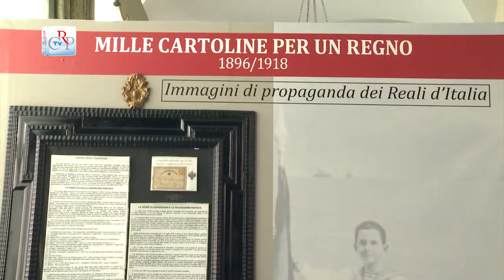Appuntamenti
* Quindici opere del maestro Ettore Fico sono esposte, fino al 6 aprile, all’Ufficio relazioni con il pubblico di via Arsenale a Torino. Si tratta di acqueforti e incisioni, su carta, che rispecchiano le tematiche predilette dall’artista per i disegni e la pittura.
* “Italia ’61. Esposizione internazionale per il primo Centenario dell’Unità d’Italia” è il titolo della mostra esposta fino al 24 aprile nella biblioteca della Regione Piemonte. Nell’allestimento, manifesti, immagini e oggetti ricordo dalla collezione degli Amici di Italia 61.
* Nella Galleria Belvedere di Palazzo Lascaris, fino al 30 aprile è esposta la mostra “Mille cartoline per un Regno", rassegna tematica di Casa Savoia, attraverso le cartoline postali iconografiche del Regno d’Italia, dal 1896 al 1946.